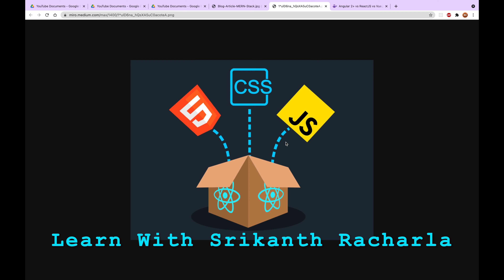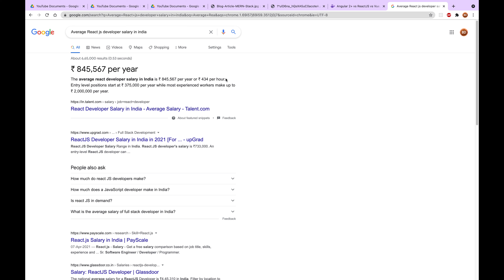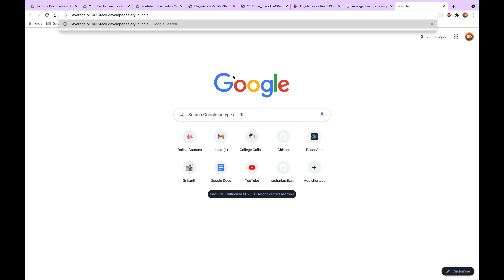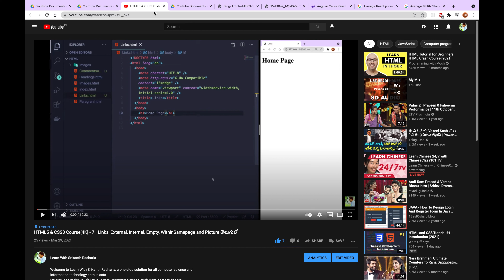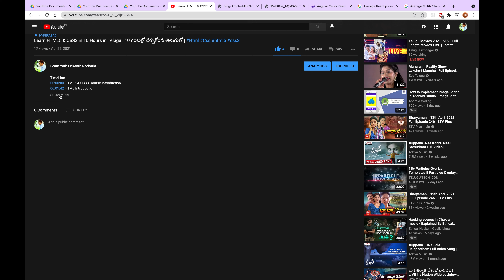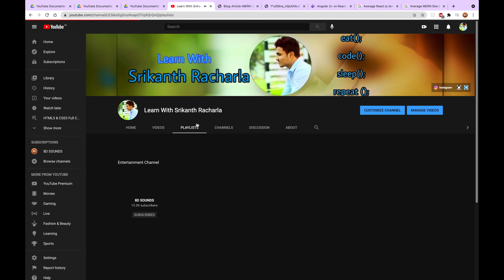How to become a FullStack Developer in 2021 RoadMap | ఫుల్ స్టాక్ డెవలపర్ ఎలా అవ్వాలి తెలుగులో [4K]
Current Video Content